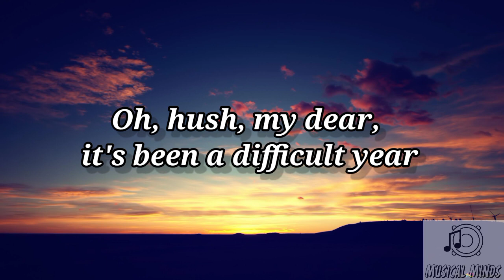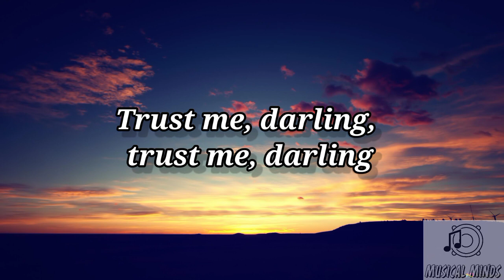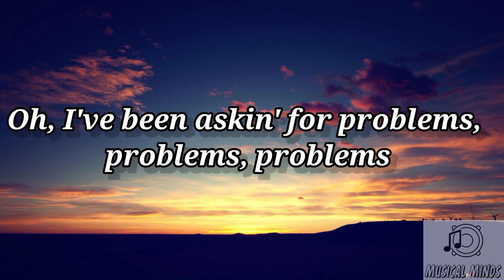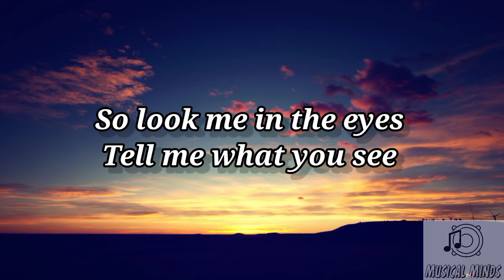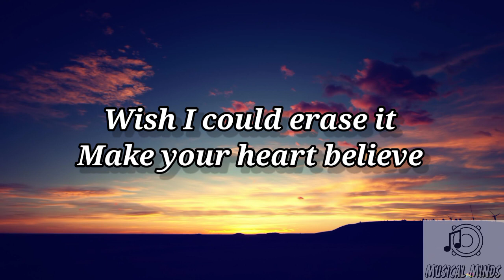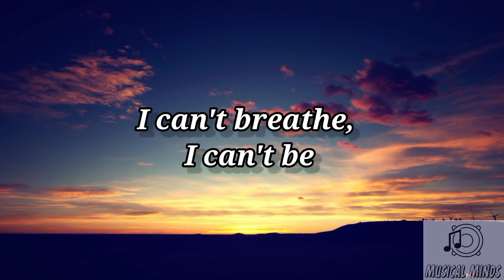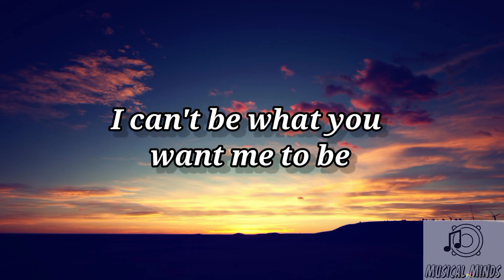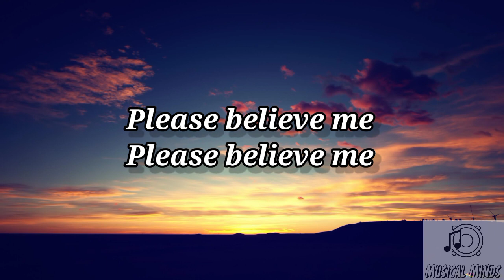Imagine Dragons - Bad Liar (Lyrics)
Lyrics

Music
SONG                    Bad Liar
ARTIST                  Imagine Dragons
ALBUM                  Bad Liar
LICENSES
UMG (on behalf of Kid Ina Korner / Interscope); UMPG Publishing, BMI - Broadcast Music Inc., UMPI, LatinAutor - UMPG, PEDL, CMRRA, UNIAO BRASILEIRA DE EDITORAS DE MUSICA - UBEM, LatinAutorPerf, Warner Chappell, LatinAutor - Warner Chappell, and 10 Music Rights Societies